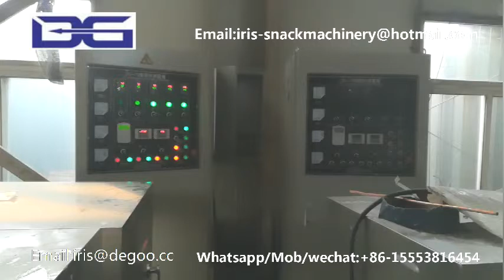Chocolate Filling Pillow extruder machine/Double screw extrusion plant